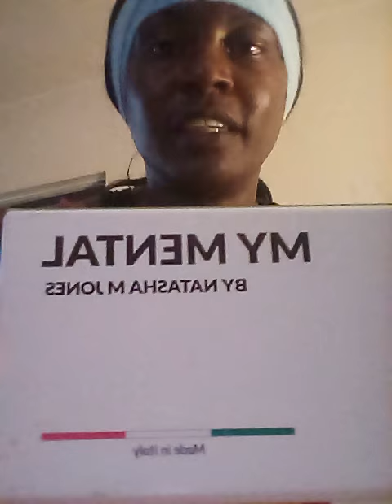goggle smallppltroublesweardrawings LLC gallery link for the sneakers!!!